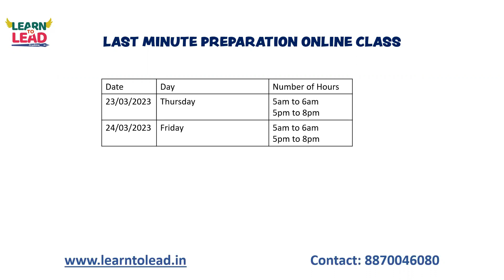TANCET 2023 MBA | Last Minute Preparation Online Class | Enroll now immediately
Dear Students,
LAST MINUTE PREPARATION ONLINE CLASS

The 8 Hours Crash Course is to be held on 23rd and 24th March
5pm to 8pm
Materials will be provided for practice which includes Previous Year Question Paper,  3 Mock Test for practice

ANNA UNIVERSITY Chennai is conducting TANCET 2023 MBA & MCA Exams on March 25th Saturday.
To help you all LEARN TO LEAD ACADEMY is organizing 8 hours Preparation online class on Business Analysis, Reading Comprehension. Verbal Ability. Quantz and Reasoning at an affordable fee.